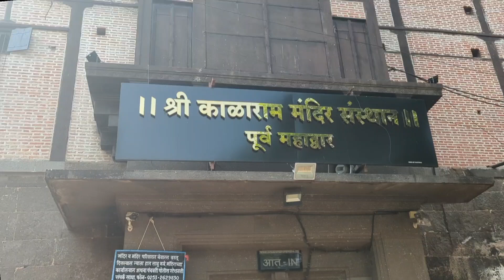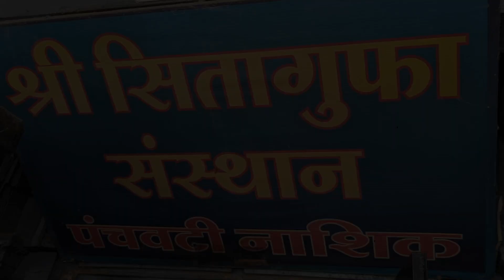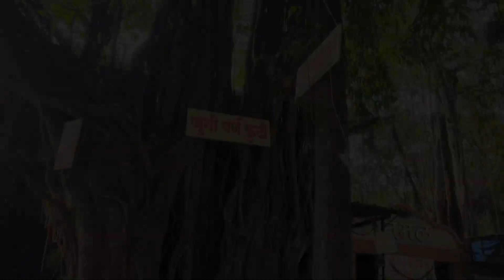श्री काळाराम मंदिर | सीता गुंफा